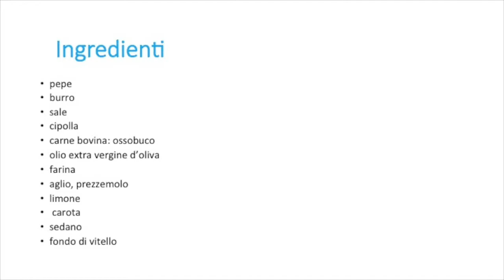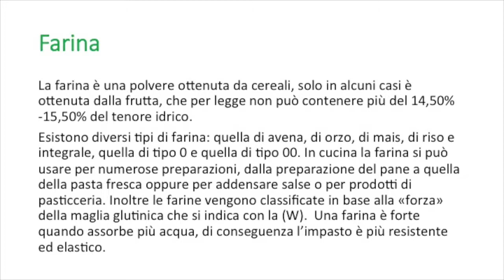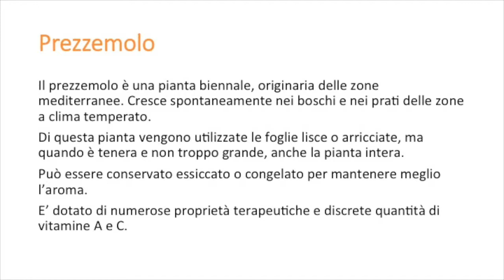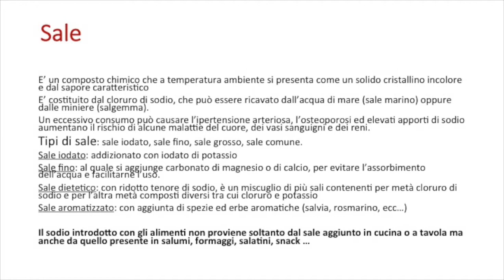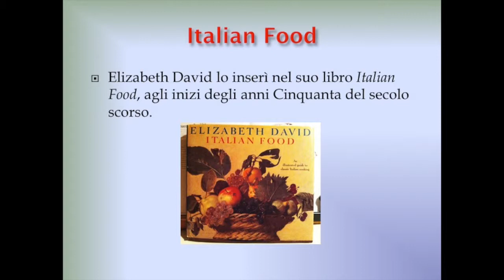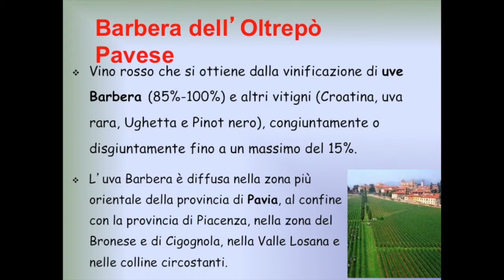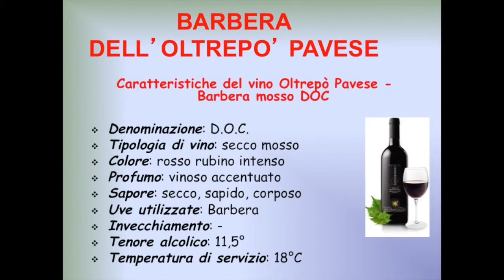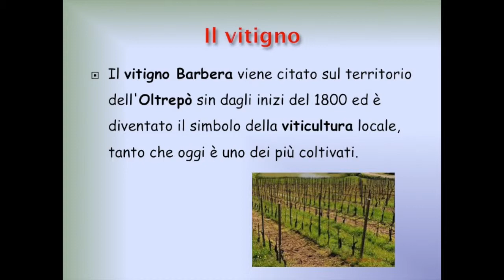Osso buco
Ossobuco alla milanese: inizia con una video ricetta che introduce il procedimento della pietanza per proseguire con indicazioni sulle qualità nutrizionali, organolettiche e indicazioni d'origine dei singoli ingredienti, con un'attenzione alla salute e sempre con l'abbinamento di un vino. Quello scelto è l'Oltrepò Pavese, tipico della Lombardia e certificato D.O.P.  3G-3I